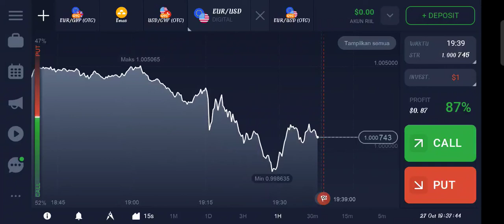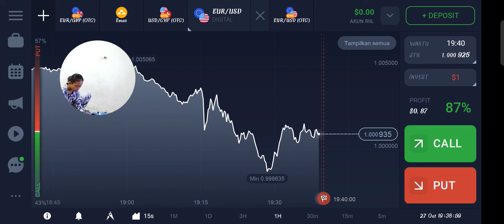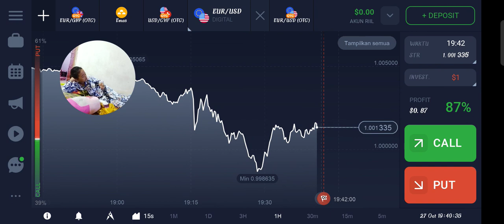US $45.843. 75 good digital that is bitcoin